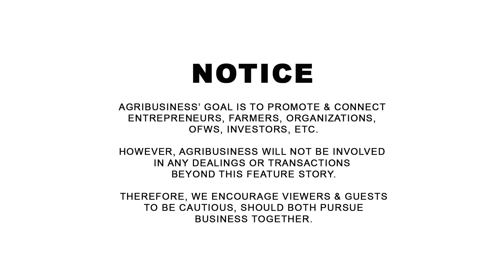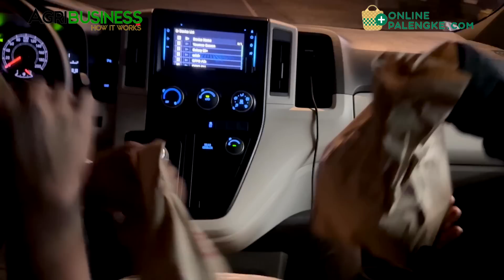Food chain - small player from Ormoc now becoming Giant! Soon will conquer the whole Philippines!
Erick Tolo, Crispy King fried chicken, Dayka Bakery and Estong Litsong Manok. Food chain - small player from Ormoc, now becoming Giant! Soon will conquer the whole Philippines! AGRIBUSINESS MERCH | ONLINE PALENGKE. | WANT TO BE FEATURED? CONTACT Messenger: Buddy Gancenia, 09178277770 | Agribusiness How It Works. Instruct. Inspire. Succeed.